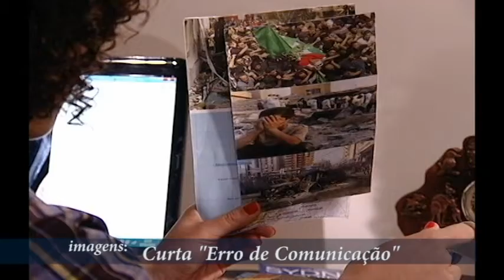2ª Mostra Integrada de Produções Audiovisuais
No Centro Universitário Franciscano, alunos do curso de Jornalismo e Publicidade e Propaganda aprendem desde a construção de um roteiro até a edição e finalização. O resultado você confere agora, veja como foi a 2ª Mostra Integrada de Produções Audiovisuais da Instituição.